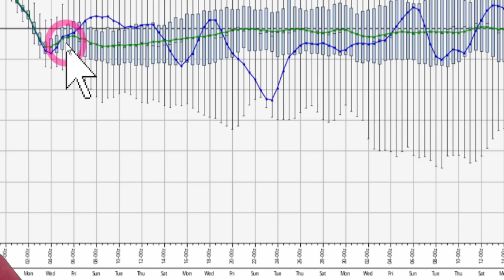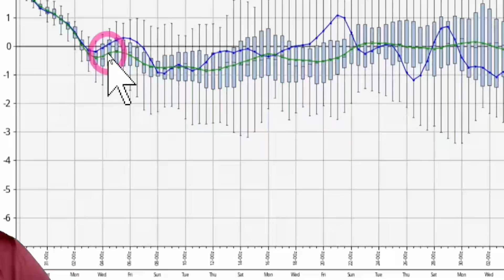Gulf Hurricane Just Got A LOT Worse! Potential CAT 4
We have a potential tropical storm or hurricane that could form and go into the Gulf of Mexico and become a major hurricane, showing a CAT 4 potentially. Also go up the East coast of the U.S.

00:00 Latest update
01:37 Latest ensembles
04:34 Latest trend
09:20 Special message